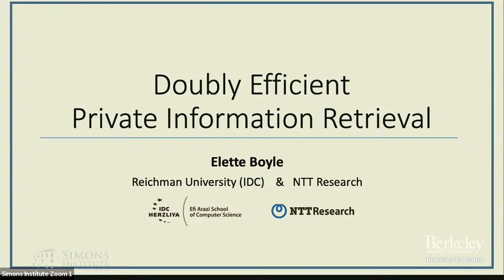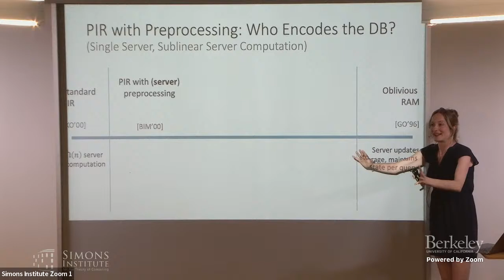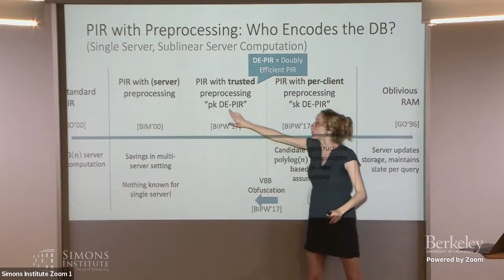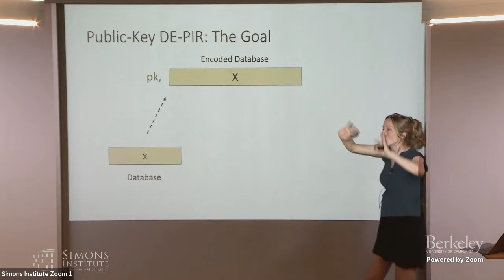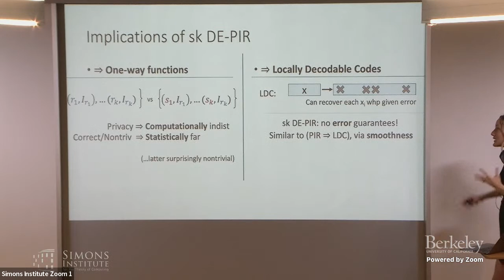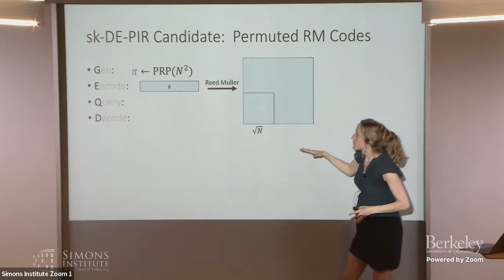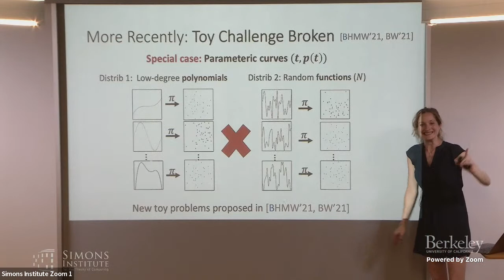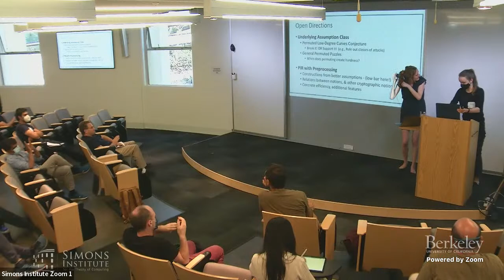Doubly Efficient Private Information Retrieval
Elette Boyle (Reichman University (IDC) and NTT Research)
Quantum and Lattices Joint Reunion Workshop